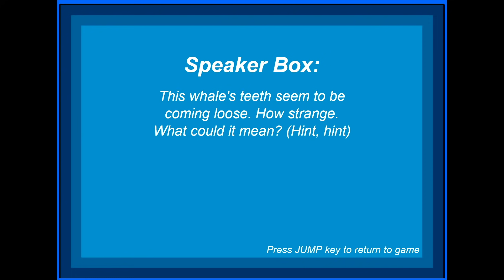A Koopa's Revenge 2! (Episode 3) - Play as Shyguy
🎮 Game by: Lambtaco

✪ Send fan mail here:
Darby BTG